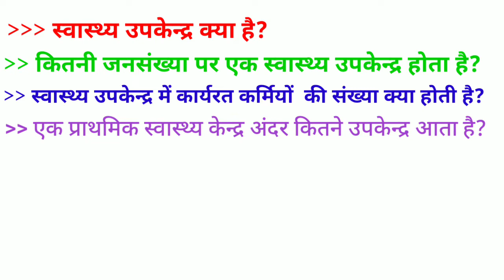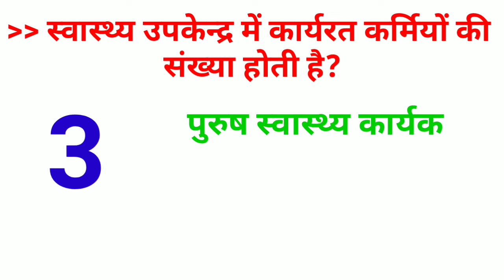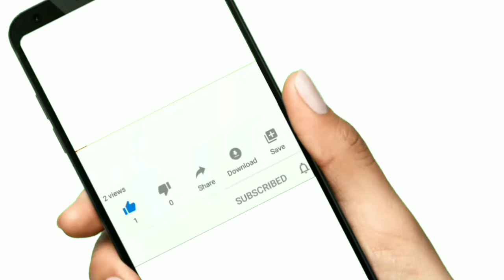स्वास्थ्य उपकेन्द्र क्या है? | कितनी जनसंख्या पर एक उपकेन्द्र होता है?internationalsuccesspoint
health centre management
subcentre kya hai
subcentre kitne jansankhya pr hoti hai
health centre management questions and answers
health centre management question and answer
Subcentre kis jagah pr hoti hai

Hii I am Khushbu mam M.Sc (Zoology+Nursing)

For my viewer's:- Agar aapko koi dikkat hota hai to Comment kar sakte hain aapke comment ka reply diya jayega.

Agar aapko ye video pasand aaye to 👎👎👎👎👎👎👎